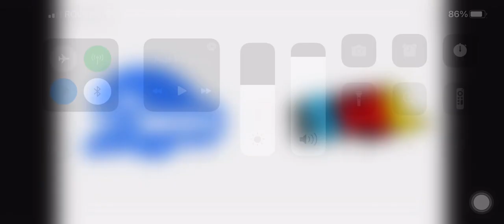This or That #162